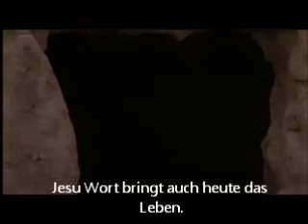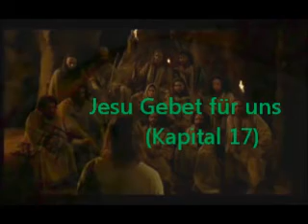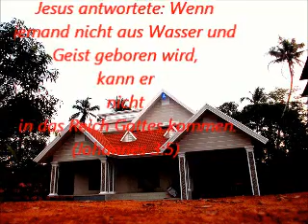Zu den Füßen Jesu sein und leben gemäß Seinem Reich (Being at Jesus' feet and a Kingdom Life style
Copyright: ( The Gospel of the John Movie ) -Jesus antwortete: Wenn jemand nicht aus Wasser und Geist geboren wird, kann er nicht in das Reich Gottes kommen. (Johannes 3:5)